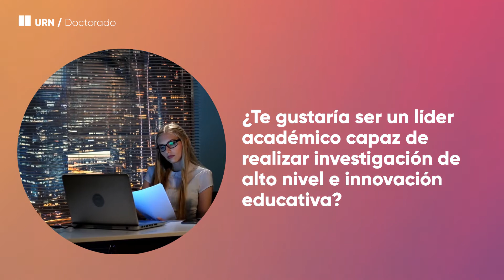Doctorado en Educación